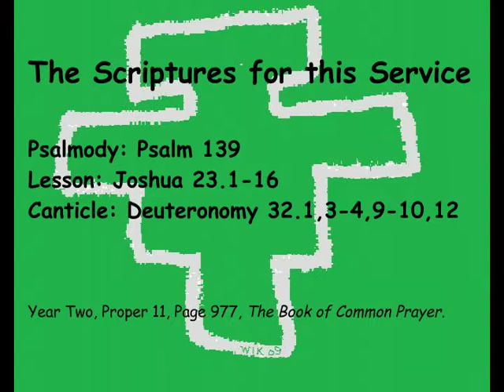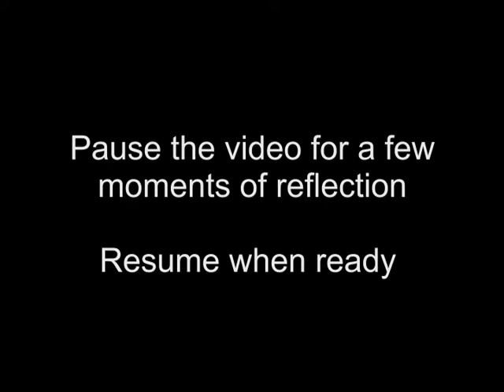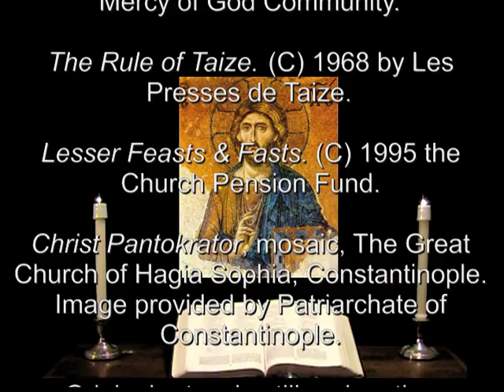28 Jul 2012 Saturday Evening Prayer